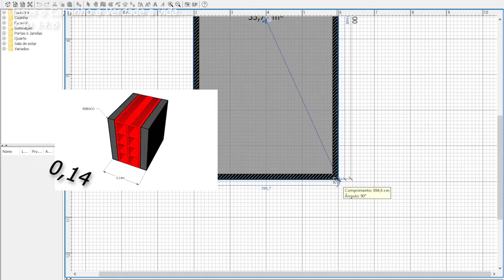Planta Baixa 4x9 com 2 Quartos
Planta Baixa 4x9 Planta Casa 4x8 - 32 m²  com 2 Quartos
2 QUARTO
BANHEIRO
SALA
COZINHA